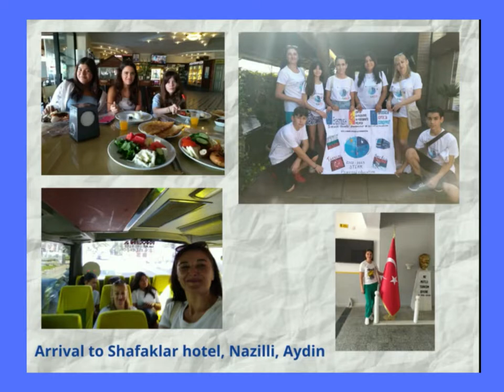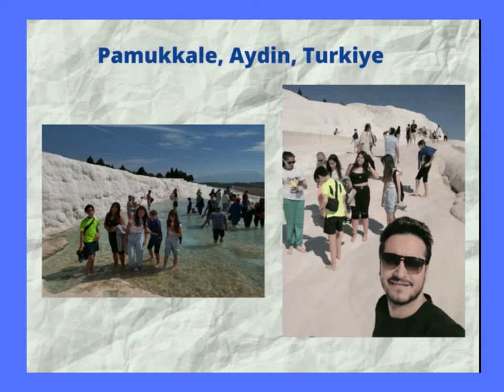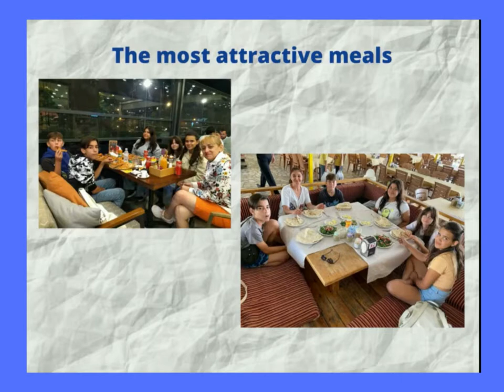The Motion of technology-STEAM-Powered education Erasmus +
Mobility in Nazilli, Aydin,Turkiye-19th-23rd September 2022